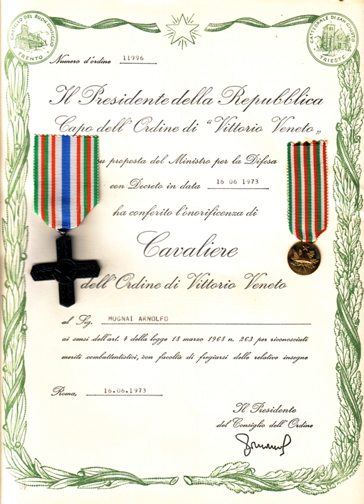List of Italian orders of chivalry | Wikipedia audio article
This is an audio version of the Wikipedia Article:
List of Italian orders of chivalry

SUMMARY
The Italian honours system is a means to reward achievements or service to the Italian Republic, formerly the Kingdom of Italy including the Italian Social Republic.